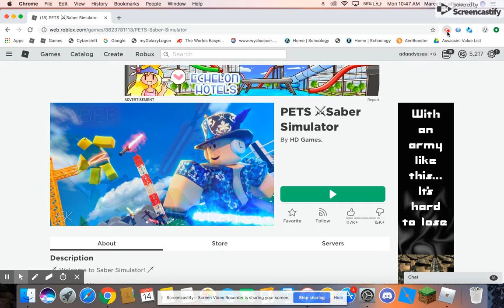Unboxing great pets in Roblox Saber Simulator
Unboxing 20+ cases in saber simulator and get rare pets. Thx for watching.